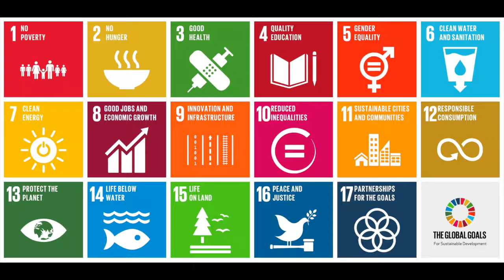Believe in your self